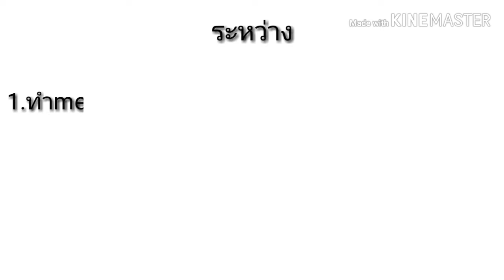ผู้สร้างมีอะไรอยากให้ช่วย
Song